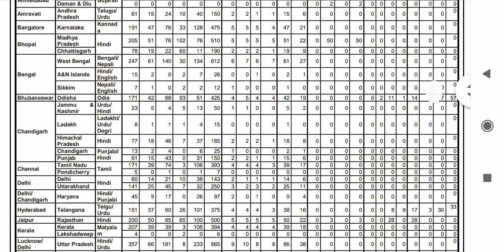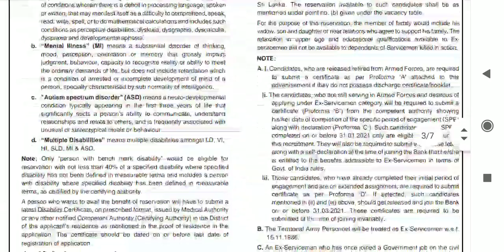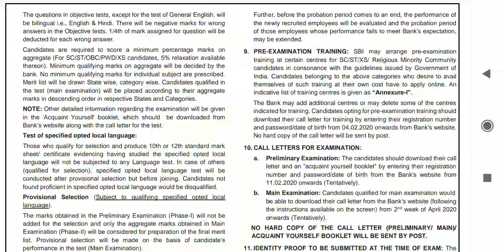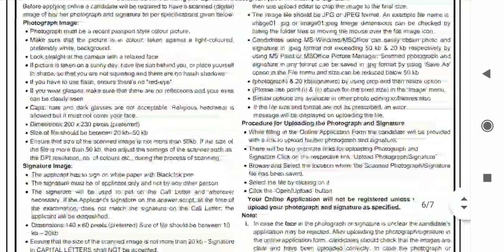SBI CLERK VACANCY 2020 - 8000+ CLERK RECRUITMENT 2020 - FULL JOB UPDATE - Youth Tak